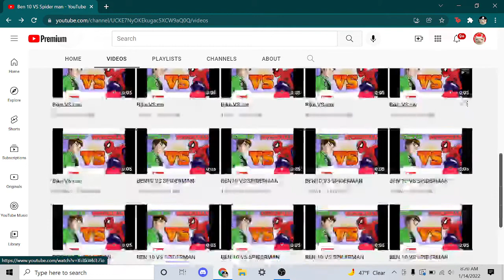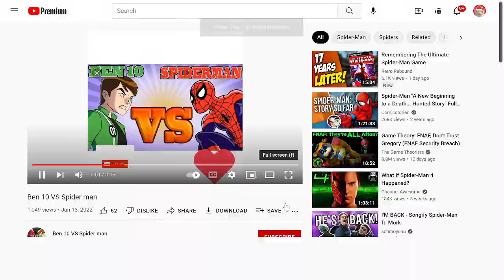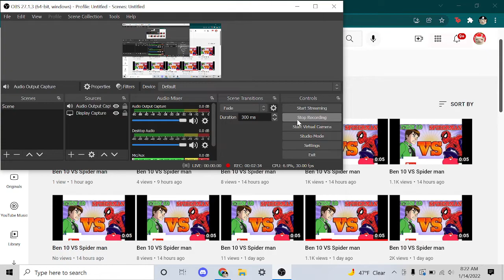Ben 10 Vs Spiderman